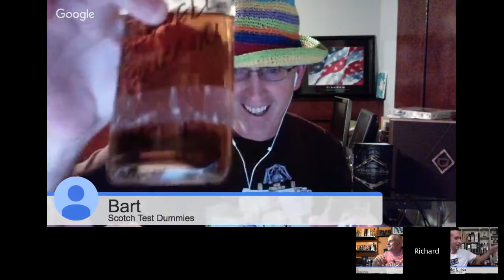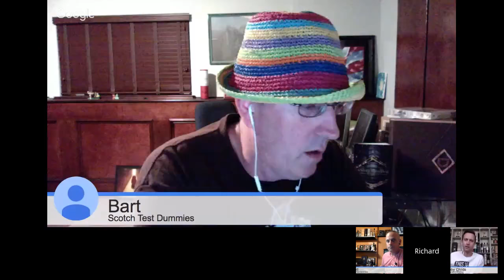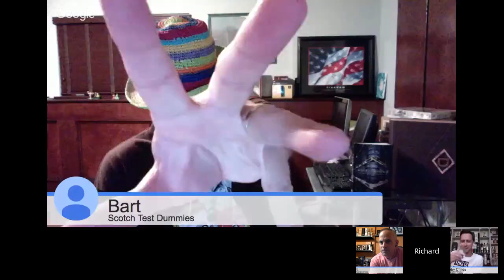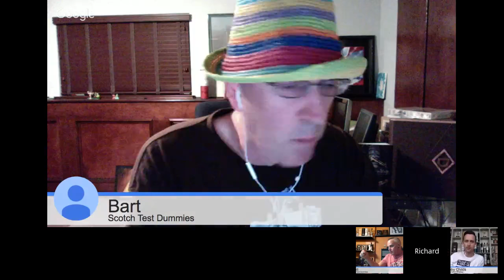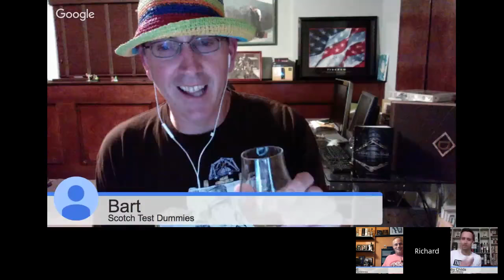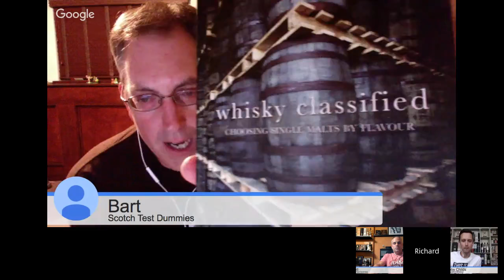LIVE w/ Adventures in Whiskey and Barrell Bourbon #225